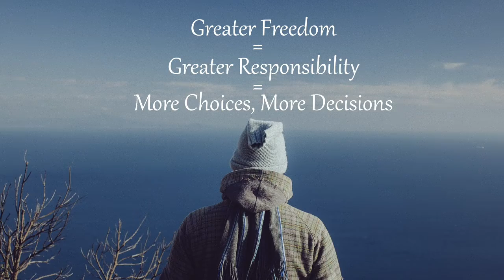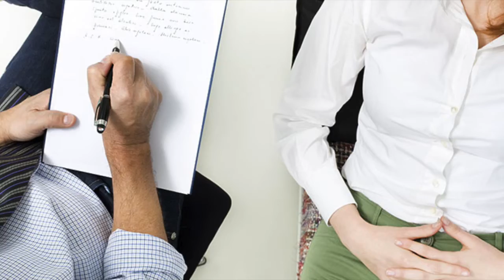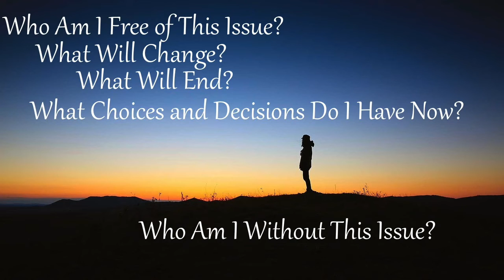Why Can't I Change?! Secondary Gains and Why We Subconsciously Self-Sabotage Our Growth and Healing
This explains why we sometimes get blocked on our road to recovery and healing, and why we self-sabotage ourselves subconsciously.  I explain all about what are secondary gains, how they block us and why updating your identity is part of the key to healthy self-development.